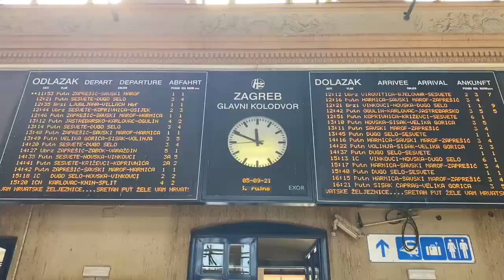Zagreb to Split by Train - Croatia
Taking the six-hour train ride from Zagreb to Split, Croatia is so relaxing and beautiful!